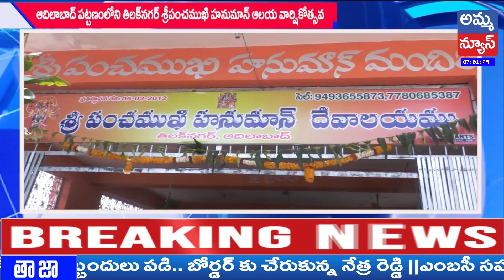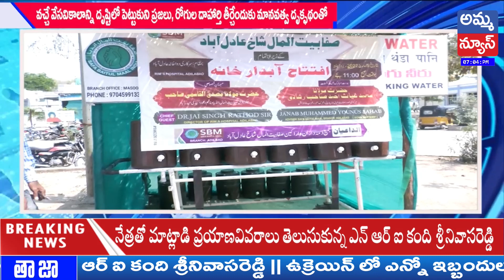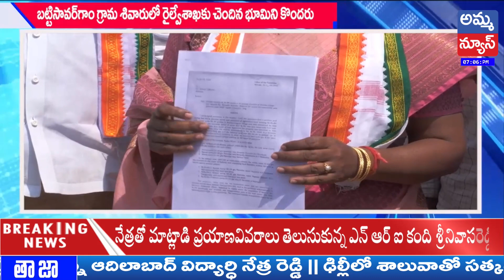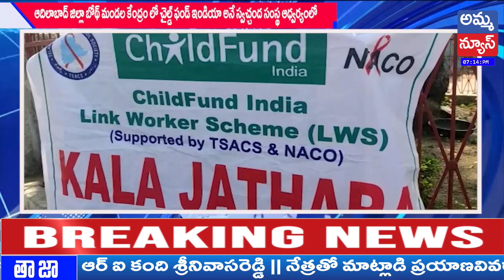Adilabad Bulletin News 7:30 PM | Adilabad Headlines| Amma News Live